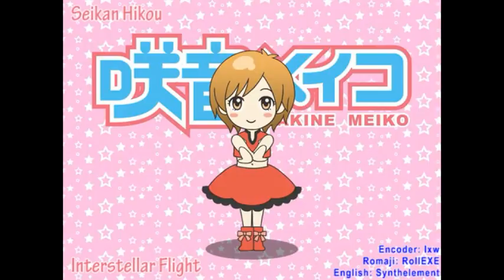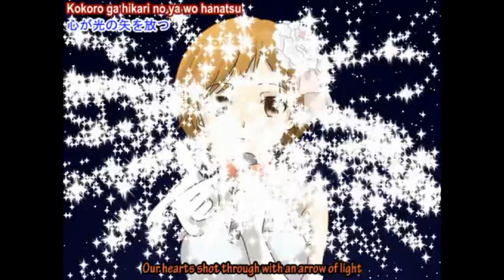【NanaVz】Meiko - Interstellar Flight [FANDUB]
:D

This is my second fandub of meiko x3
i love this song and video so cute *o*
my voice.
do i sound like meiko ?
even a litle bit ?

anyway ...
I hope you like it :D
leave acoment if you want *w*